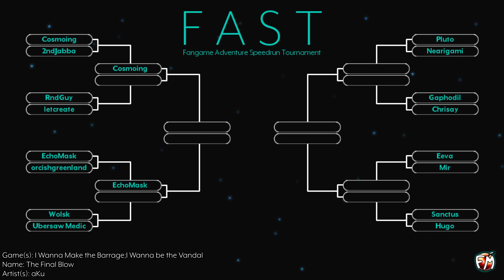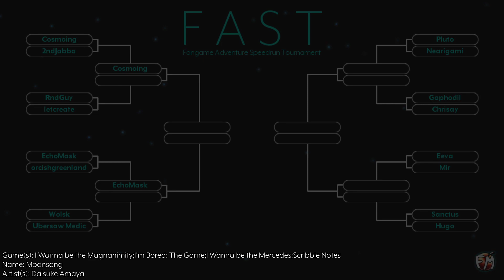Fangame Adventure Speedrun Tournament 2 - Day 1 (Interview 1 - Arzztt)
This interview was hosted by Jopagu.

The Fangame Adventure Speedrun Tournament (FAST) is a tournament featuring a wide variety of IWBTG adventure games, from classic faves to modern hits. FAST 2024 had 16 players battling it out head to head until 1 person was crowned the winner.